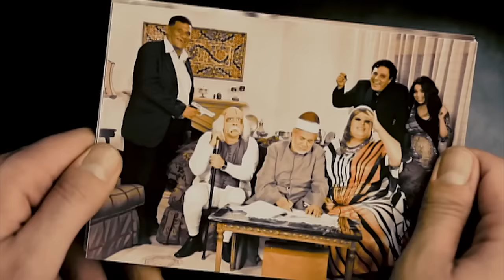دي طفلة تقيلة 😑 لما يجيلك ضيف تقيل ورخم 😏 سو الجاحدة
ـــــــــــــــــــــــــــــــــــــــــــــــــــــــــــــــــــــــــــــــــــــــــــــــــــــــــــــــــــــــــــــــــــــــــــــــ

ـــــــــــــــــــــــــــــــــــــــــــــــــــــــــــــــــــــــــــــــــــــــــــــــــــــــــــــــــــــــــــــــــــــــــــــــ